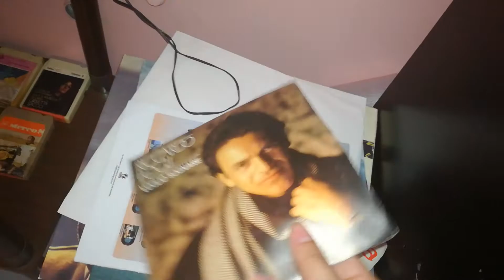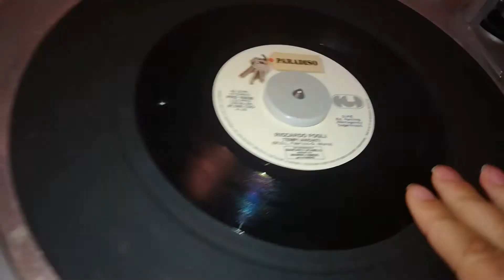Riccardo Fogli - Voglio Sognare/Tempi andati (vlog)